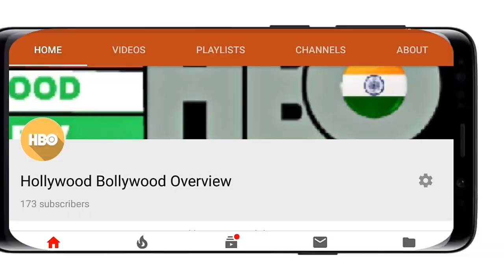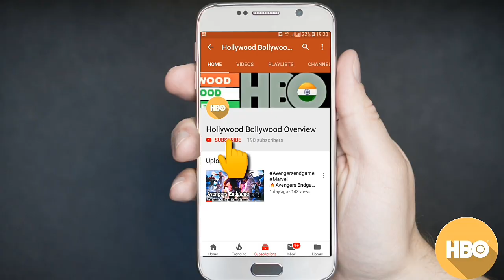Avengers Endgame Trailer 2 || Breakdown || Hindi || HBO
please like for this.

1 Like = 1 Ultramotvation

HOLLYWOOD BOLLYWOOD OVERVIEW
VIDEO'S LINK

Tages.

jr., chris, evans, hemsworth, scarlet, Avengers:Endgame - Big GameTV Spot Big Game TV Spot Breakdown in Hindi, avengers end game breakdown in hindi, desi nerd end game, avenger breakdown trailer breakdown, avengers end game hindi, indiamarvel,